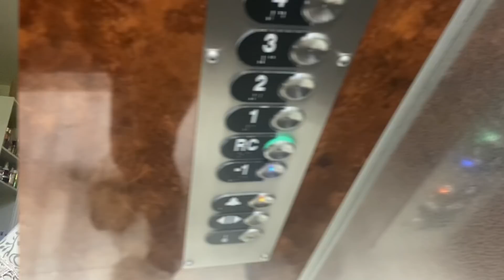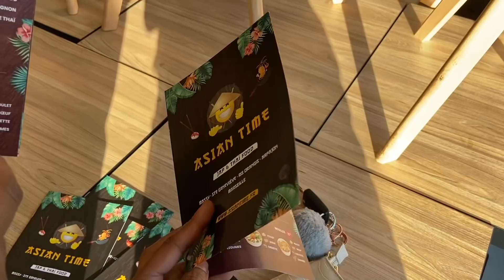VLOG : 24H AVEC MA VIE " D'INFLUENCEUSE " ft. ISEE HAIR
Hello la famille on se retrouve pour une video,  j'espère que vous allez kiffez

KESHIA ✨

And please add the info on the TOP of your description box dear :

★Direct Link➤ ➤

●Best Sale➤➤